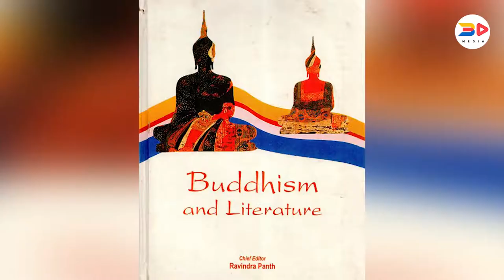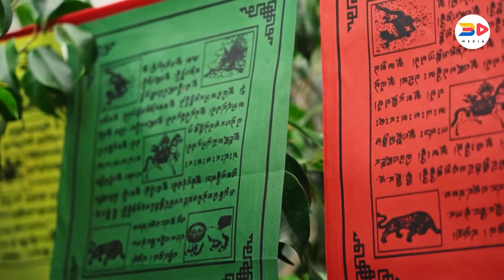WHAT IS GLOBAL BUDDHIST CONFERENCE 2021 | 3D MEDIA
India to organise first-ever Global Buddhist Conference in November
India is set to host the first-ever Global Buddhist Conference on November 19 and 20, 2021, in Nava Nalanda Mahavihara campus, in Nalanda, Bihar. The academic conference, being organised by Indian Council for Cultural Relations (ICCR), will become an annual feature. Four regional conferences in India (Telangana, Saranath, Gangtok and Dharamshala) and abroad (Japan, South Korea, Thailand and Cambodia) will be organised, in the run-up to the conference. The reports of these regional conferences will be presented at the inaugural Global Buddhist Conference.

About the Conference:
Global Buddhist Conference focuses on making India the center of Buddhism, by promoting Buddhist activities, like academic, cultural, seminars, people travelling for festivals like Buddha Purnima, Vesak.
As a part of the event, an award for the promotion of Buddhist studies, which will be given on November 21 by Prime Minister Narendra Modi in New Delhi, carrying a cash reward of $20,000 (around Rs 14.7 lakh), a plaque, and a gold-plated medallion.

India to hold first Global Buddhist Conference in November; ICCR to give awards for Buddhist studies
Eminent scholars from prominent Buddhist universities/institutions in India and abroad will participate in the event
The Indian Council of Cultural Relations (ICCR) announced on Tuesday the first edition of the ‘Global Buddhist Conference’ and an institution of the first award in Buddhist Studies in November.

The conference's theme, ‘Buddhism in Literature', is an effort to take forward Prime Minister Narendra Modi’s vision on India’s significance in giving the world Buddhism.

President of the Indian Council for Cultural Relations (ICCR) Dr Vinay Sahasrabudhem announced the GBC as a bid to "cement ties with those who are into Buddhism".

Through ICCR’s conferences, programs — which is an autonomous body under the Ministry of External Affairs — India will connect with international academia.

GBC will be organised under the overall framework of the flagship event of the Ministry of Tourism. Eminent scholars from prominent Buddhist universities/institutions in India and abroad will participate in the GBC.

In the run-up to the GBC, four regional conferences in India: Telangana, Sarnath, Gangtok and Dharamshala and abroad: Japan, South Korea, Thailand and Cambodia) will be organised.

To honour the contribution of foreign scholars/individuals/organisations for the promotion of Buddhist studies internationally, ICCR instituted the "Award for Promotion of Buddhist Studies", which shall comprise a cash reward of $20,000, a plaque and a gold plated medallion. If there is more than one awardee, the amount would be shared equally.

"We also have instituted an international award for an eminent scholar who works in the discipline of Buddhist studies and probably the first award will be presented in the first conference," Sahasrabudhe explained.

Anchor - Surbhi Palaria
Shoot/Editor - Priyank Sharma, Ashutosh Dwivedi